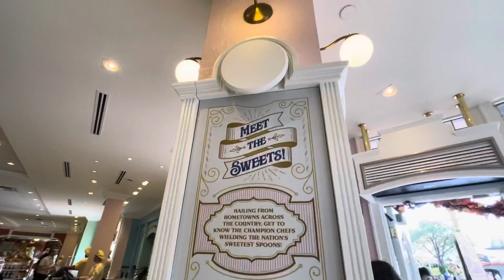NEW 2021 Main Street Confectionery Tour - Magic Kingdom